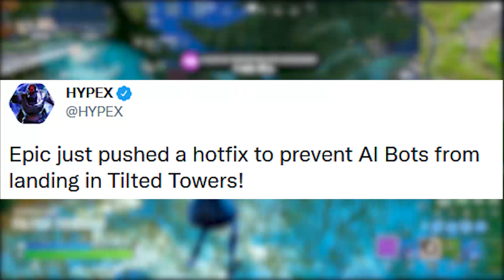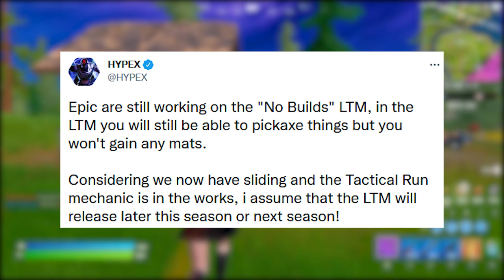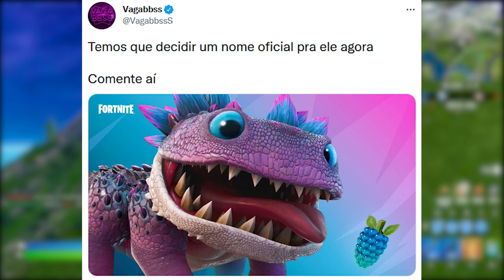FORTNITE - NOVA ANIMAÇÃO, BOTS REMOVIDOS e SMG SUPER APELONA?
Fala gurizada, nesse vídeo comento sobre nova smg apelona no Fortnite, nova animação, bots removidos e mais. Espero que gostem :)

Programa para editar: Adobe Premiere